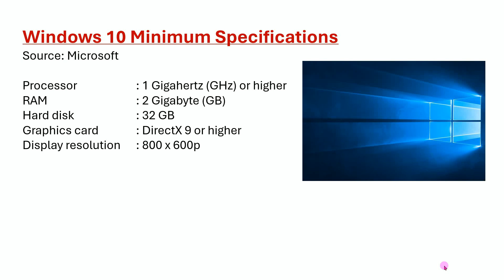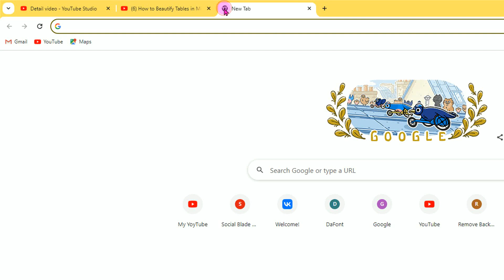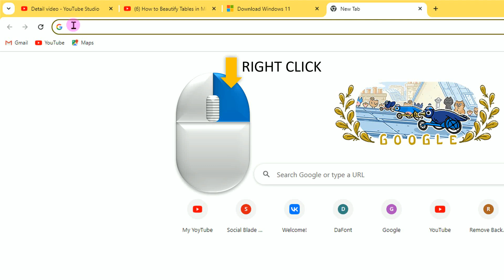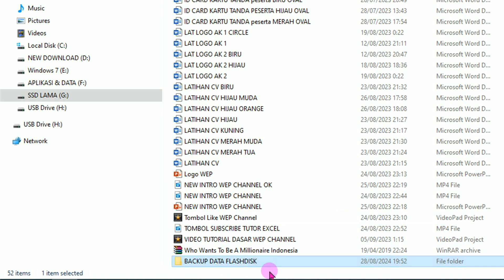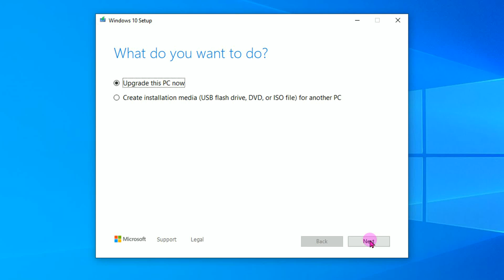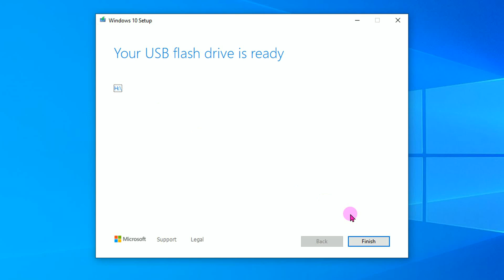Free Download Windows 11 and 10 Original from Microsoft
This video tutorial from WEPtutor explains the steps on how to properly download original Windows 10 or Windows 11 from Microsoft which is directly into a Windows Bootable Flashdisk, so you can install it directly from this flashdisk.